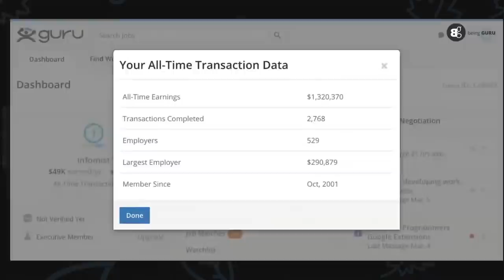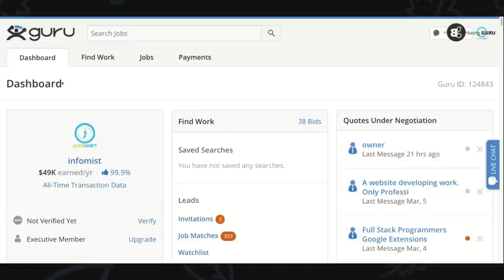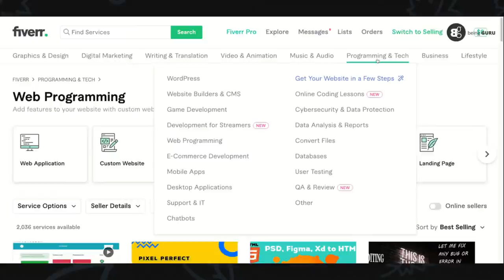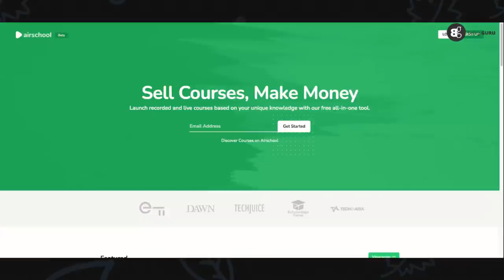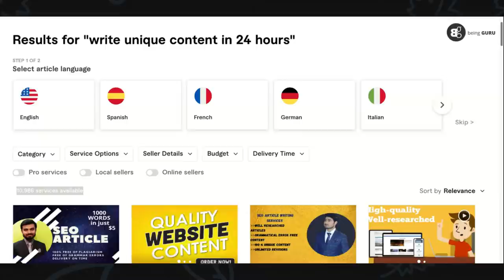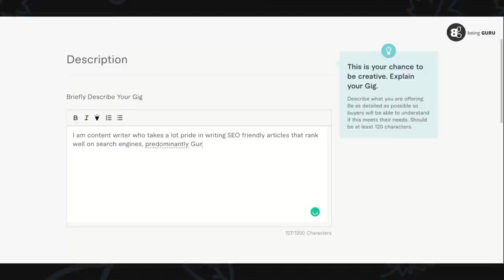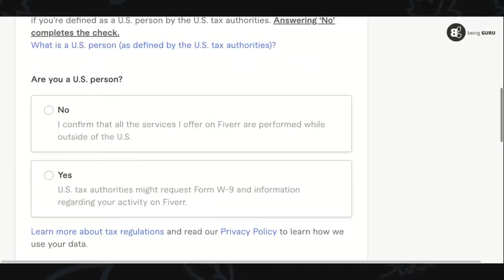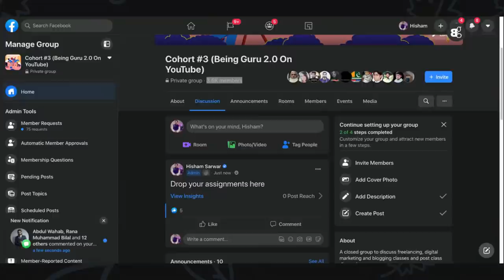What is Freelancing | How to learn freelancing and make money?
Supported Links:

Understanding Fiverr:

How to get orders from Fiverr?

How to rank your Fiverr Gig?

Why am I not getting orders on Fiverr?